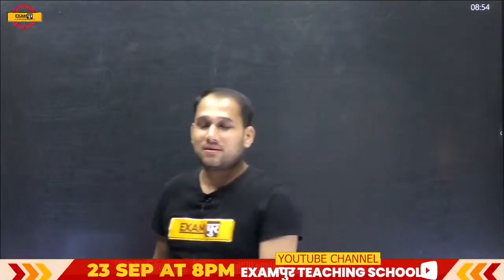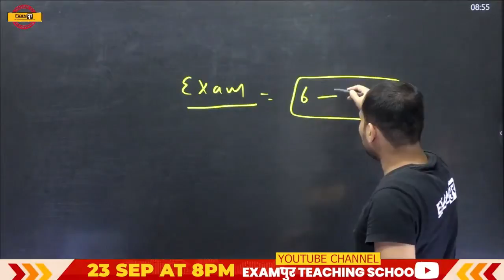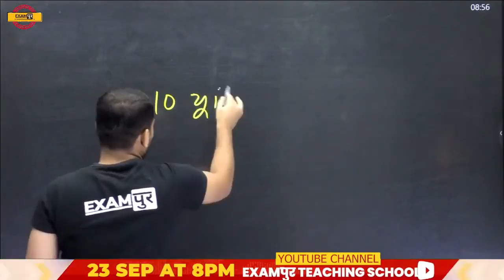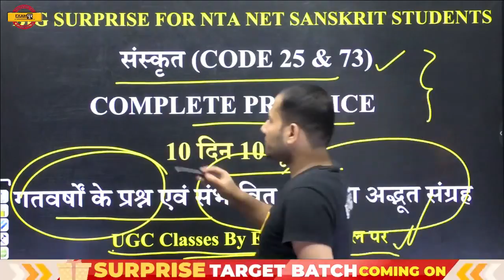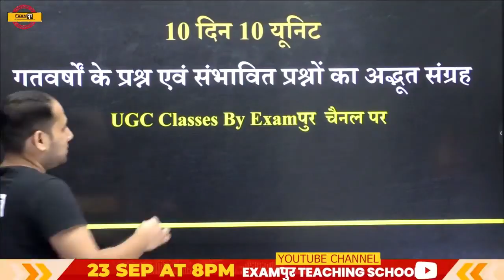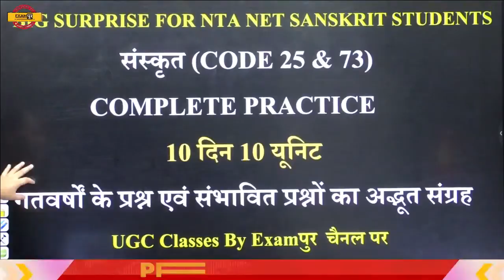SURPRISE FOR NTA STUDENTS संस्कृत By Sagar Sir 🔴LIVE @ 8 50AM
➡️CTET Paper 2 Answer Key 2023 🔴Download our Exampur Official 📲 App

📲 (OUR COURSE) 📒📕

🔴 Our Books